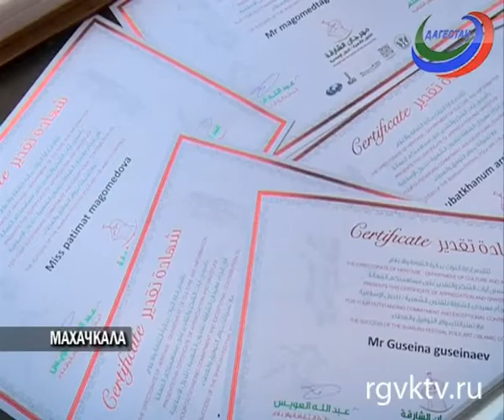Ансамбль «Дагестан» принял участие в Фестивале народного творчества в ОАЭ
Телеканал РГВК Дагестан, автор Патимат Бурзиева

 Вместе с нашими танцорами на одной сцене выступали коллективы из Египта, Индонезии, Узбекистана и Киргизии.